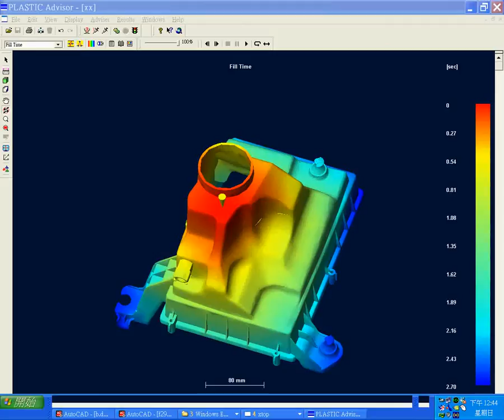Mold Design Moulding Maker-Intertech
We are professional mold maker & molder based in Taiwan. With more than 25 years experience, we can provide completed production of molds and moldings from A to Z for our clients with high precision and high quality efforts.

We manufacture plastic injection molds, die-casting molds, silicone rubber molds, liquid silicone rubber molds, LSR molds, rubber molds, press molds and hot runner molds (MoldMaster, MasterFlow, LKM, Incoe systems...etc). We are particularly specialized in dealing with undercut molds, unscrewing molds, core pulling structure molds, high gloss polished molds, interchangeable core molds, hot compression molds, 2-component injection molds, and pilot molds for small series production...etc.